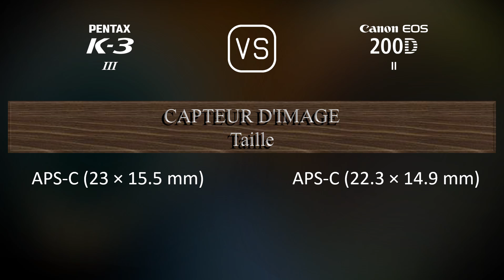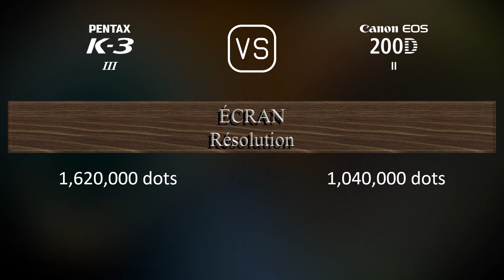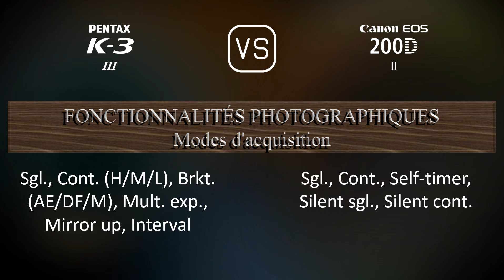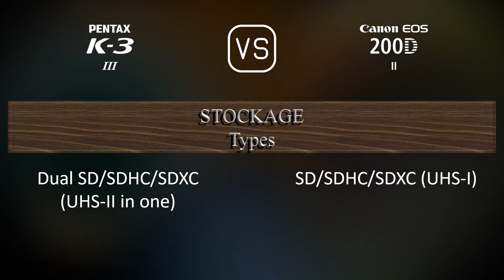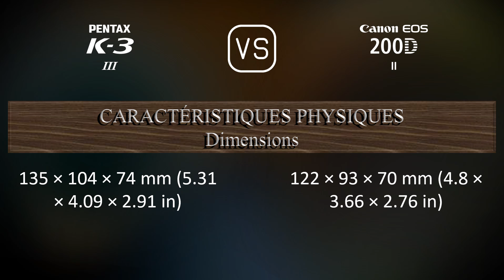Pentax K-3 Mark III vs. Canon EOS 200D Mark II: Une Comparaison de Caractéristiques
Cette vidéo fournit un aperçu des fonctionnalités du Pentax K-3 Mark III et du Canon EOS 200D Mark II dans une comparaison de caractéristiques (comparison of specifications).

00:25 LANCEMENT
00:33 BOÎTIER
00:40 CAPTEUR D'IMAGE
01:01 IMAGE
01:16 OPTIQUE ET MISE AU POINT
01:41 ÉCRAN
01:58 VISEUR
02:09 FONCTIONNALITÉS PHOTOGRAPHIQUES
03:03 FONCTIONNALITÉS VIDÉOGRAPHIQUES
03:17 STOCKAGE
03:20 CONNECTIVITÉ
03:45 CARACTÉRISTIQUES PHYSIQUES
04:03 AUTRES CARACTÉRISTIQUES